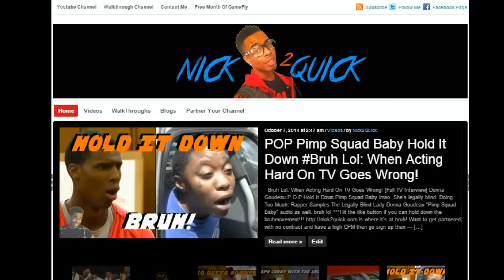THE GREATEST HOLIDAY ON EARTH BRUH (It's Halloween)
BRUH! Lol: Kid Pulls A Scary Halloween Prank On His Parents While They Are Asleep! While dressed up as Michael Myers from the movie, "Halloween". I felt "bruh" had to get in on this scary vine compilation I made for halloween 2014. Trick or Treat bruh lol

is where it's at bruh!

Want to get partnered with no contract and have a high CPM then go sign up then

Soon I am thinking about adding all my "bruh vine" videos into a huge vine compilation to close out 2014 for some of the best vines by even adding the bruh sound effect in them.